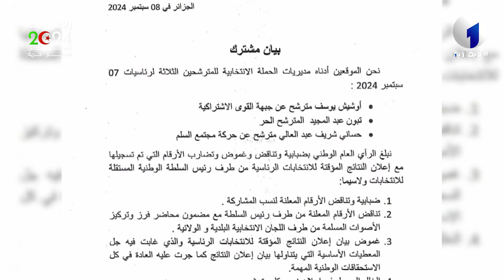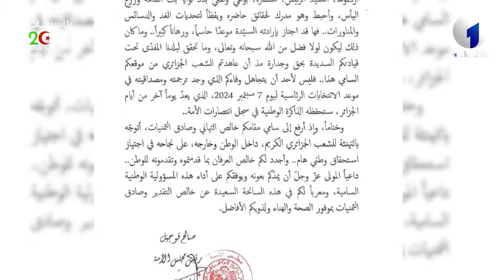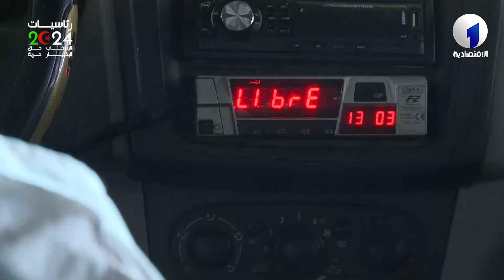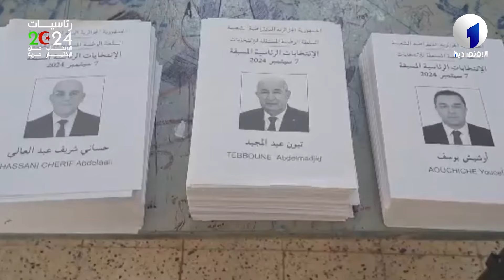نشرة الأخبار الأمازيغية ليوم الاثنين 09 سبتمبر2024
قناة الاقتصادية الأولى
التردد: 10922
الترميز : 27500
معامل الترميز : 7 / 8
الإتجاه : أفقي
قمر نايلسات
موقع ويب: